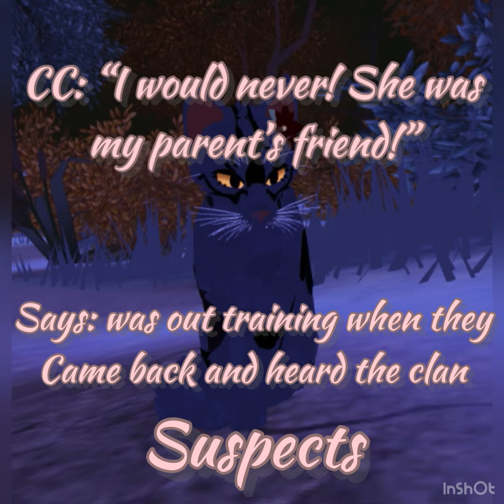Who is it!?